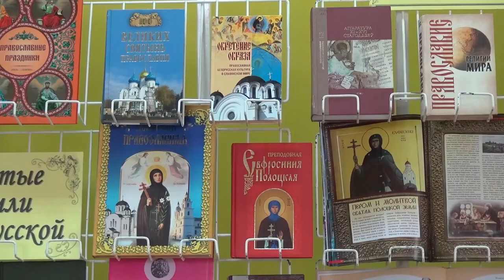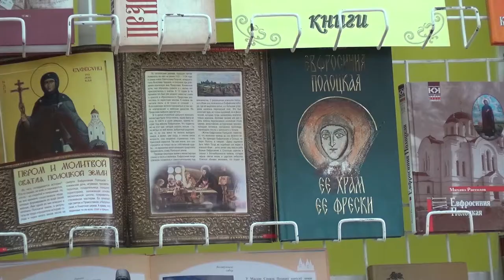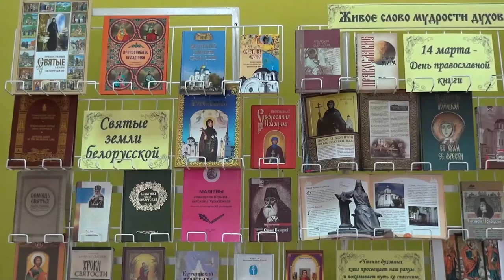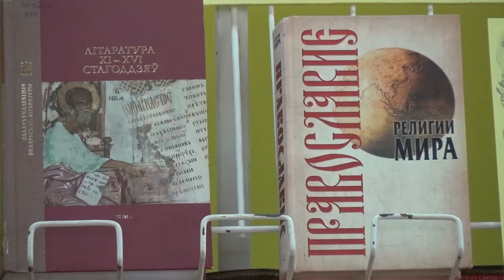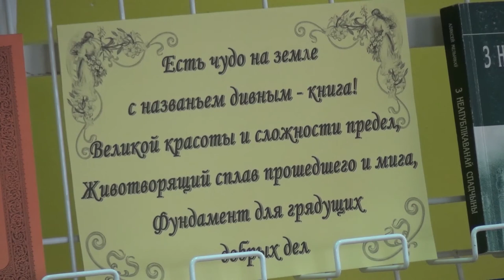Орша фестиваль православия 20 04 18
Очередной раз подряд в библиотеке имени Пушкина прошел фестиваль православной книги «Дорогами православия».  Организован он был центральной библиотечной системой совместно с Оршанским благочинием. В этом году фестиваль был посвящен Святым земли белорусской.